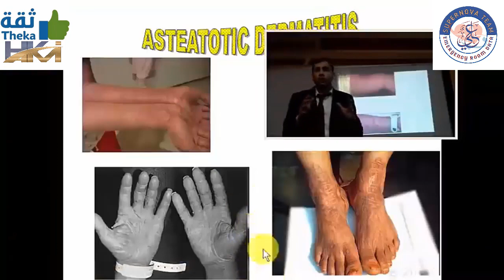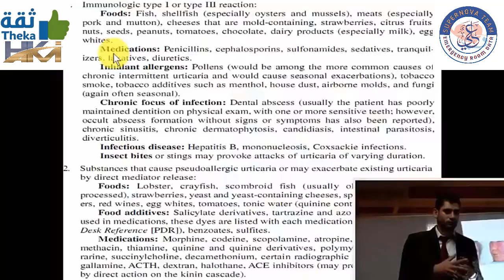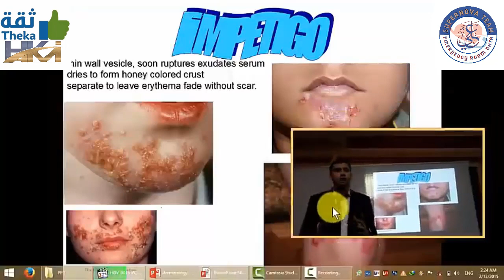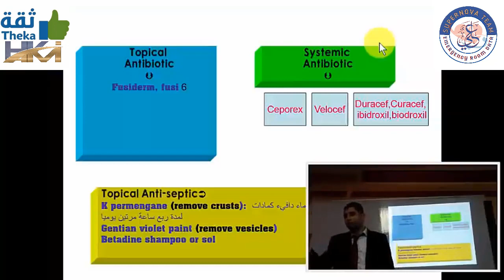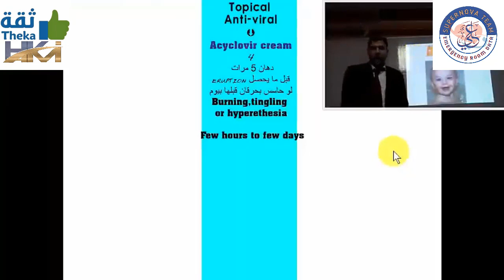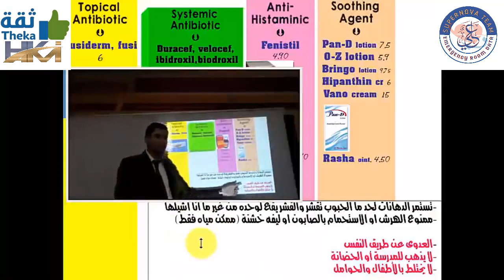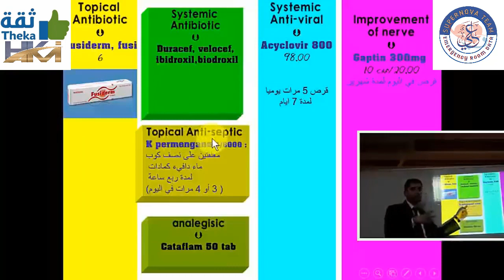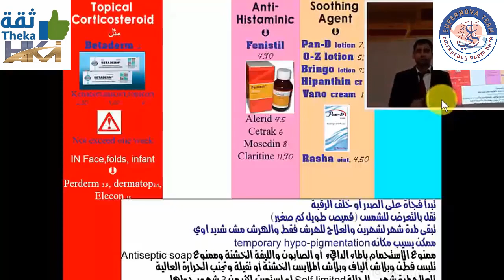1.3 Skin Rashes |Bacterial & Viral Infections| Dermatology for GP | كورس ثقة | دكتور محمد حكيم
1. Dermatology for GP | كورس ثقة | دكتور محمد حكيم | GP Courses

Chapters

00:00 - Intro
00:10 - Papular Urticaria
04:45 - Urticaria
11:37 - Sweat Rash  حمو النيل

Bacterial Infections
14:56 - Impetigo  الحصف

22:14 - Pitryasis Alba  النخالة البيضاء

Viral Infections
25:33 - Herpes Simplex
29:56 - Chicken Pox  الجديرى المائى
40:21 - Herpes Zoster
47:59 - Pityriasis Rosea  النخالة الوردية